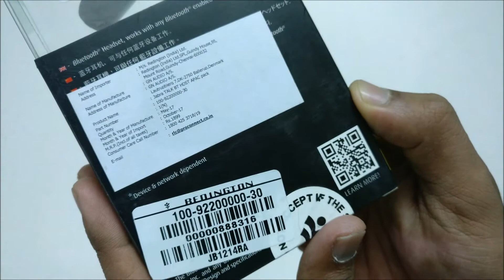Jabra Talk Bluetooth Headset Unboxing.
Jabra Talk Bluetooth Headset

Jabra Talk 2 Bluetooth Headset